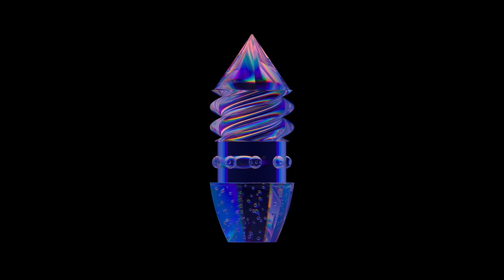Tal Fussman - Memo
IV106 - Tal Fussman - Children Of 95
Release Date - 15|09|2023
Digital | Stream - lnk.to/IV106_ChildrenOf95

A permanent feature of Dixon’ and Âme’ sets, the Tel Aviv born Tal Fussman marks the 3rd episode of our „Quantum Spits“ series focusing on a Detroitish minimalism.

„Children of 95“ resembles the turning of past and future, cleverly woven into a package of raw sounding club tracks inspired by influential releases from Detroit legends like Robert Hood, his outstanding family project Floorplan or the sub-aquatic basslines productions by Derrick May. He incorporates elements of soul and funk, infusing warmth and emotion into an unpolished sound universe that creates a unique sonic texture based on minimalism and space. With a sense of exploration in sound design, Tal Fussman takes classic elements and transforms them into his own vision of House Music, unique to its creator.

*Artwork by Christoph Gromer*
*Mastering by Tim Xavier - Manmade Mastering*